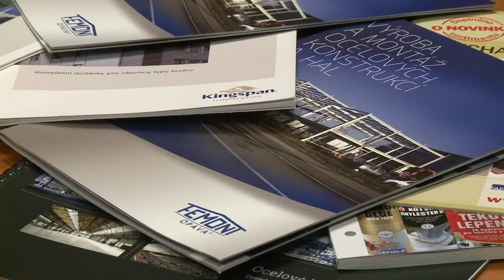FEMONT OPAVA s.r.o.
Jsme dynamická a flexibilní společnost, která působí na trhu již od roku 1992. Zabýváme se výrobou a montážemi veškerých ocelových konstrukcí a hal včetně všech dodávek jako generální dodavatel staveb.